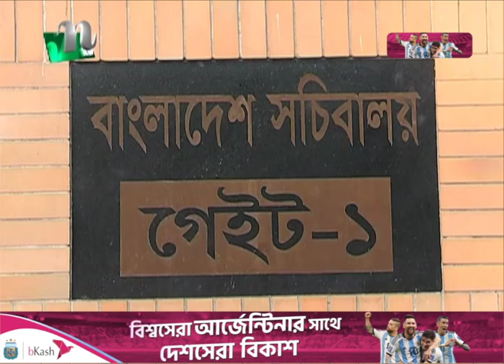১ কোটি ৮০ লাখ লিটার সয়াবিন তেল কিনবে সরকার | NTV News